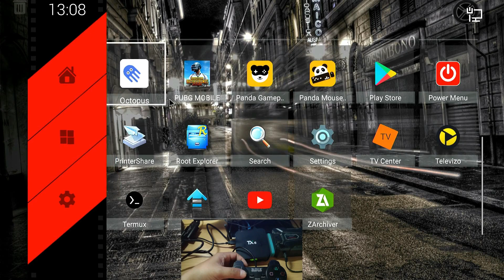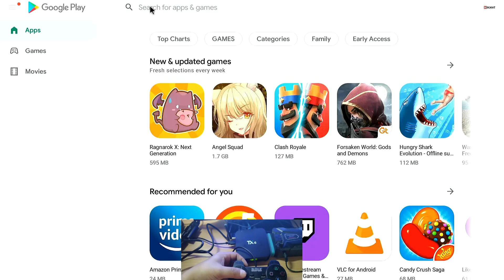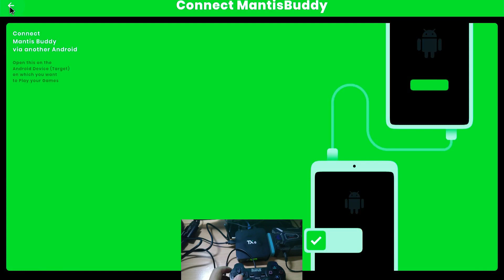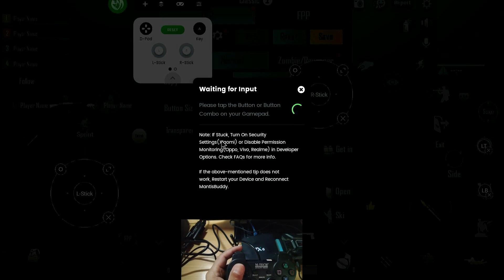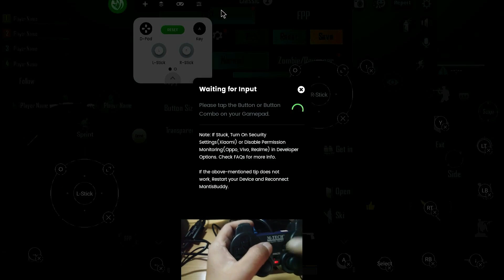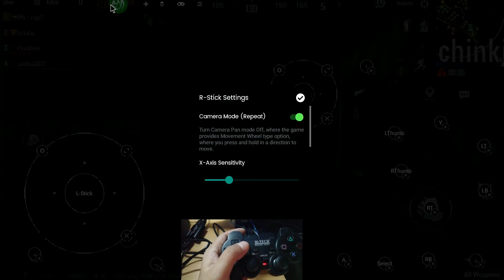cara main pung di android box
FIX THERE HAS BEEN A PROBLEM WRITING TO DESTINATIN HARS DISC DRIVE DENGAN HARD DISK LOW LEVEL FORMAT :